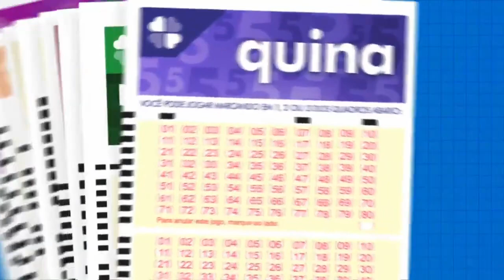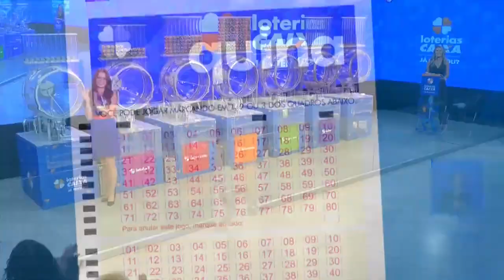Resultado da Quina - Concurso nº 6319 - 18/12/2023